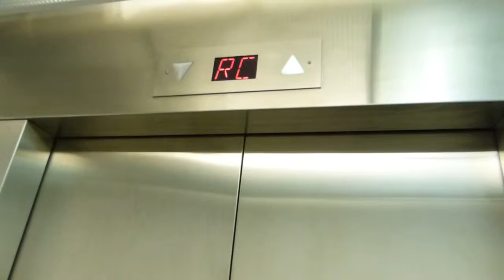Montenay Hydraulic Elevator at Montreal P.E. Trudeau Airport (Ascenseur 16) in Dorval QC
This elevator goes down to Gates 8, 10, and 12.